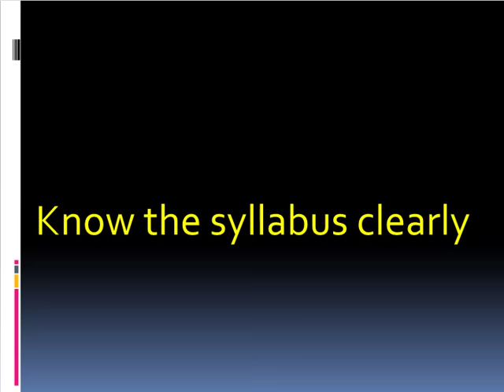SSC Public Exam Special: How to Prepare For Class 10 Board Exam - High School